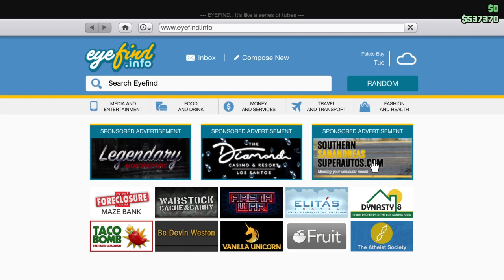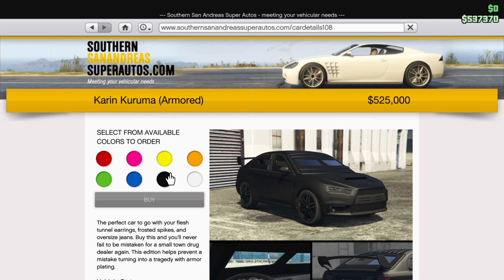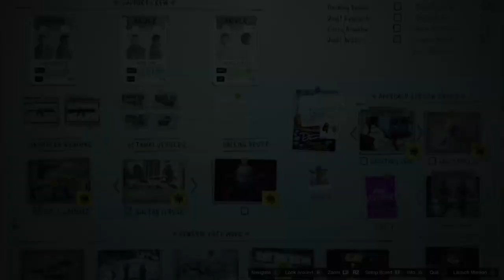Grand Theft Auto V online